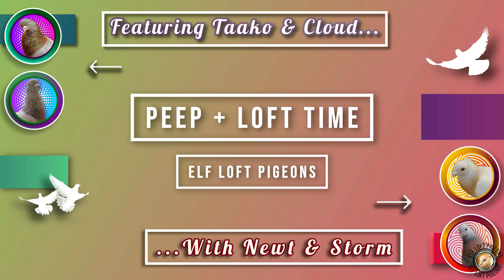Peep + Loft Hangout Time 36 (General Improvements and Timelines!)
Birdy sleepy time, Birdy-Owner exhausted time. Showing off the improvements I've made today. So tired. Latte is doing good! Newt is of course obsessed.
5-5-21